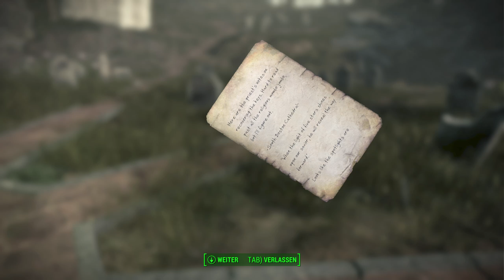Wie bei Indiana Jones ☣ Let´s Play Fallout 4 #269 | Gameplay | Deutsch